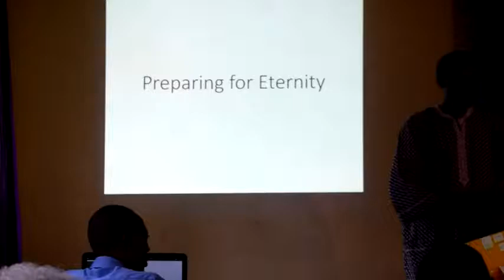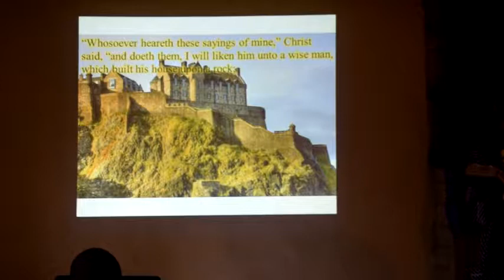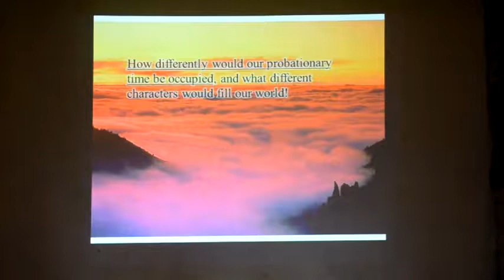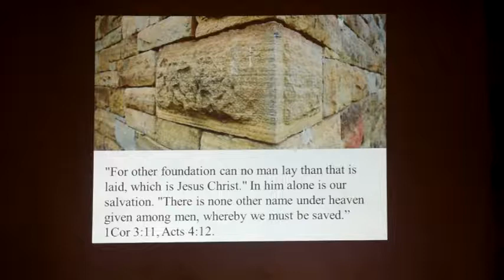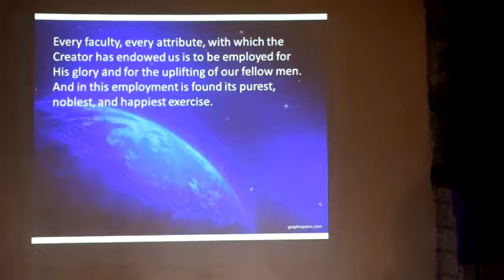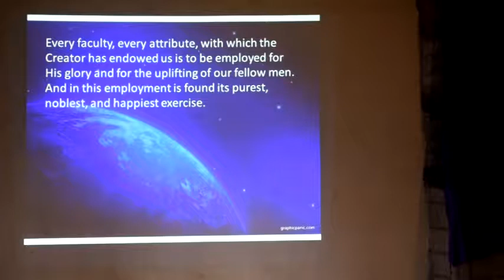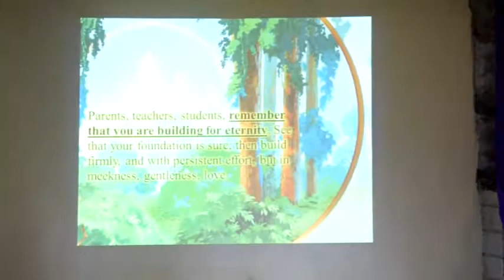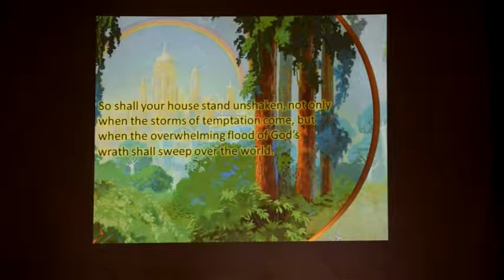Country Living Series 1 Preparing for Eternity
By Sammy Buruchara